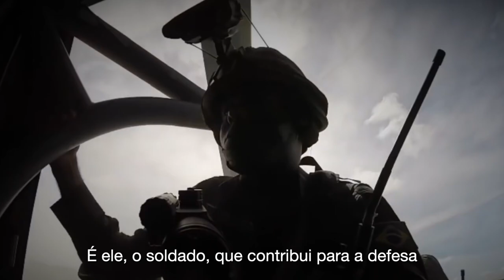Dia do Soldado - Homenagem do Ministério da Defesa 2022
25 de agosto
A você, Soldado de ontem e de hoje, o muito obrigado do Ministério da Defesa! 🪖🇧🇷